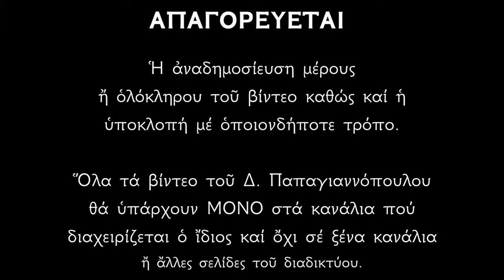🌸 31 Μαρτίου - Βίος Αγίου Υπατίου, Επισκόπου Γαγγρών (Ιερομάρτυρος) | Παπαγιαννόπουλος